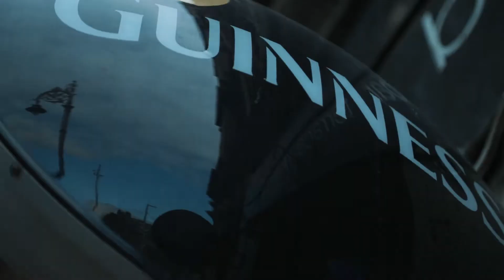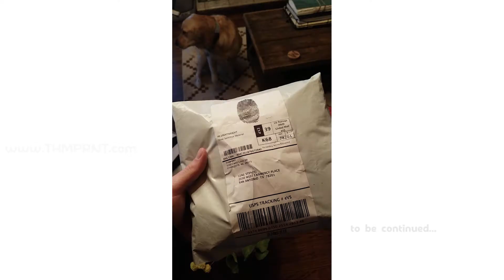travels to Ireland: Limerick - Ep 3 (Travel Vlog)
in this episode we take on the University of Limerick where sean was studying abroad.  he had a really tough semester, so i went with him to check out his toughest class, Irish Dance.

thumbprint.